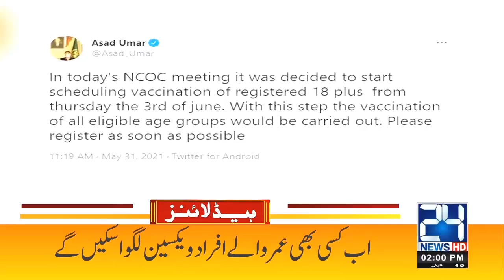Big News About Ring Road Scandal l 2pm News Headlines | 31 May 2021 | 24 News HD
24 News HD is one of the leading news channels of Pakistan bringing you the latest current affairs from Pakistan and around the world.  Live National Assembly and Senate Session.